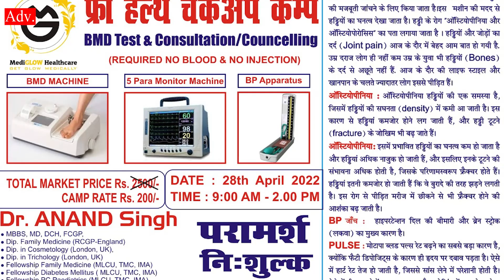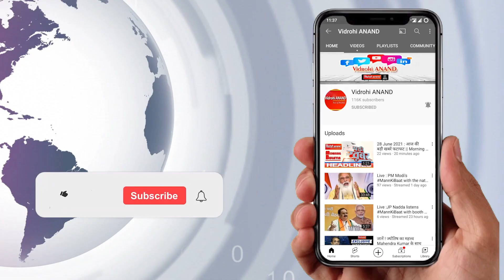Agra : भगवा पहन ताजमहल पहुंचे संत को नहीं मिली एंट्री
AgraNews